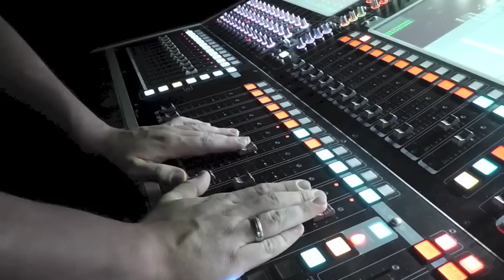A Phortnight at Phantom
I went to play (work) on the Phantom of the Opera UK Tour and this is what happened...